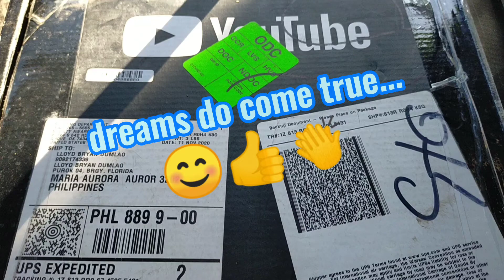SILVER PLAY BUTTON panaginip nga ba? THE UNBOXING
In this video, I would like to say Thank you to Mr. Lloyd Dumlao. Giving me inspiration to do more quality content. His journey is a blessings to others. Keep it up Homing Pigeon TV.

Let's be friends?😊👇
Facebook Page : today with amazing mace

Editing: Power Director
Thumbnail : PixelLab
Filming: OPPO 2020